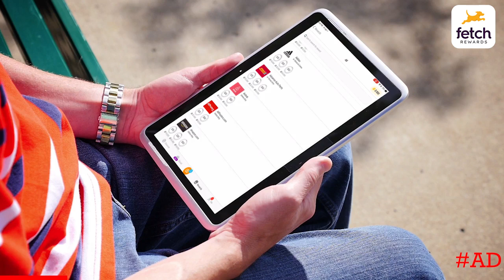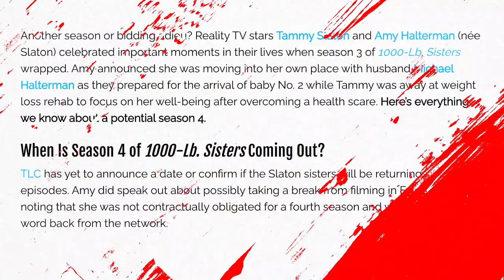Tammy Slaton Leaving 1000-Lb Sisters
Tammy Slaton May Be Leaving 1000 Lb Sisters... And if she's out... I'll be devastated!

and use the code CELEBTALK to GET 3000 points on your first receipt!